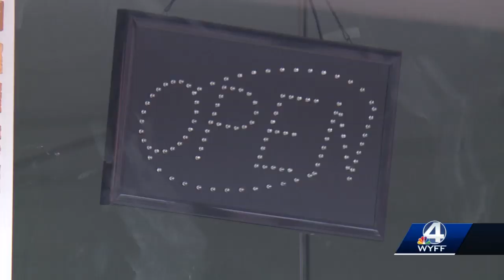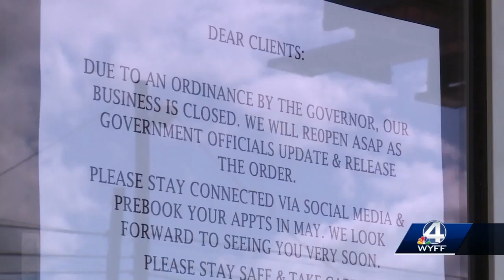Some non-essential, close-contact businesses forced to close in South Carolina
Gov. Henry McMaster’s order says a list of non-essential businesses must close Wednesday at 5 p.m.